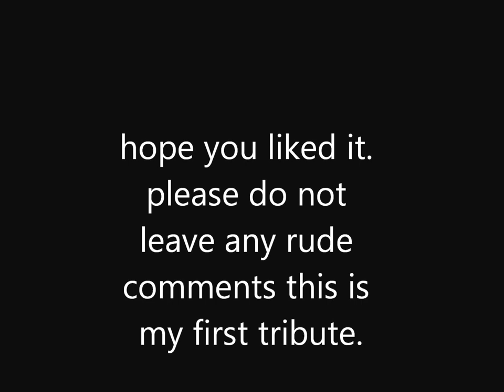t rex music video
the king reuturns